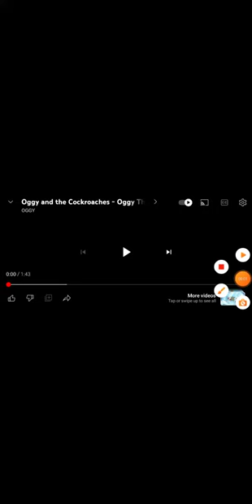Oggy and the Cockroaches - Oggy The Movie Trailer Full Video in HD 18UTS8CSXB50TEV3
Ever since the world was born, two forces have been locked in perpetual battle. Their struggle is so Manichean, so ferocious, so Herculean that it makes the clash between good and evil look like a game of checkers! This ancestral duel is so ancient and so merciless that it can only be…Oggy against the Cockroaches!

He’s blue, he’s a good guy and he wouldn’t hurt a fly. Here is OGGY, the only cat the word « feline » can’t apply to. He would be the happiest of cats if three hideous cockroaches hadn’t decided to settle inside his comfortable home: JOEY, DEEDEE, and MARKY. They are ugly, stupid, nasty and determined to make Oggy’s life a misery. It’s fast, it’s crazy and it’s hilarious… it’s OGGY AND THE COCKROACHES!Ever since the world was born, two forces have been locked in perpetual battle. Their struggle is so Manichean, so ferocious, so Herculean that it makes the clash between good and evil look like a game of checkers! This ancestral duel is so ancient and so merciless that it can only be…Oggy against the Cockroaches!